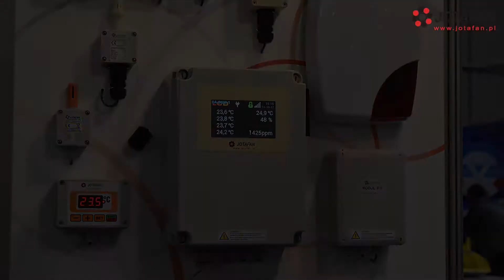Agro Days 2017 | JOTAFAN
Zapraszamy do obejrzenia prezentacji firmy JOTAFAN podczas I edycji Agro Days - Dni Hodowcy 2017.

W tym wielkim, zorganizowanym przez firmę De Heus wydarzeniu, w którym uczestniczyło ok. 80 wystawców, przedstawiliśmy szeroką ofertę produkowanych przez nas urządzeń przeznaczonych do hodowli i chowu drobiu oraz trzody chlewnej. Dodatkowym wyróżnieniem naszej firmy ze strony Organizatora było zaproszenie nas do udziału w ścieżce dydaktycznej firmy De Heus, gdzie prezentowaliśmy systemy ważenia drobiu.
Dziękujemy za odwiedzenie naszych obydwu stoisk oraz za miłe i owocne rozmowy.

JOTAFAN Andrzej Zagórski
ul. Zakopiańska 9
30-418 Kraków

Tel. kom. pomoc techniczna: + 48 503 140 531